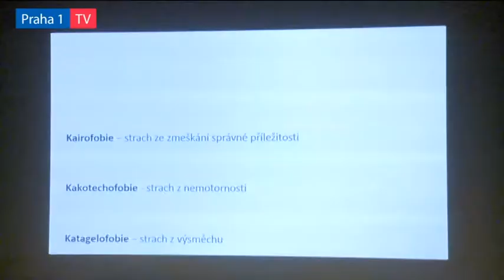Začal 22 ročník Dnů evropského filmu